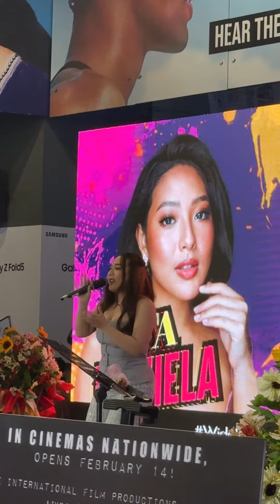Bobrey at SM North 🥹🥰 - Reunited and it feels so good 💗